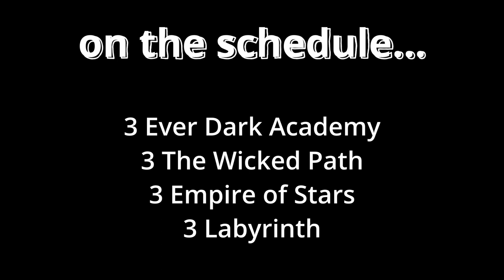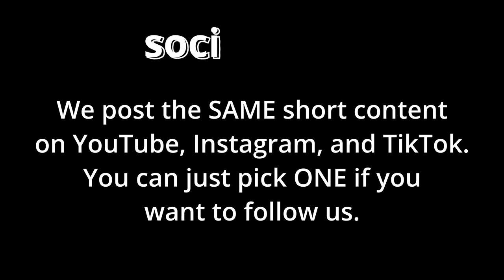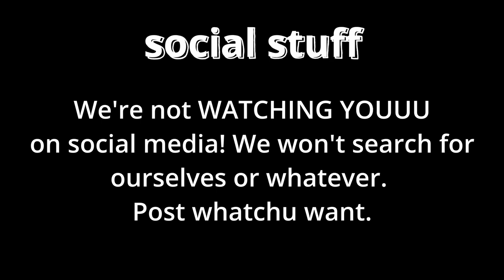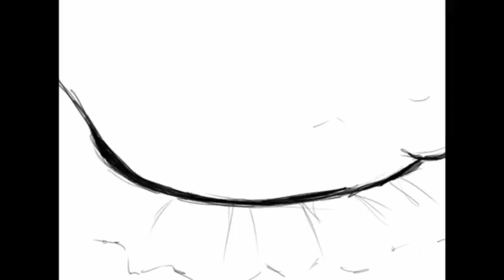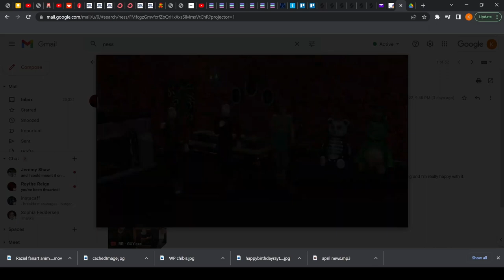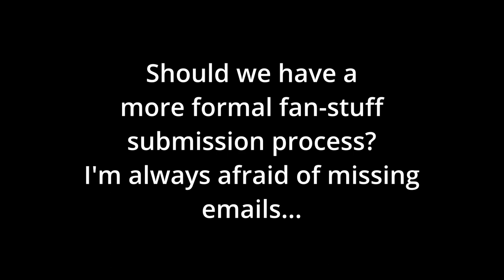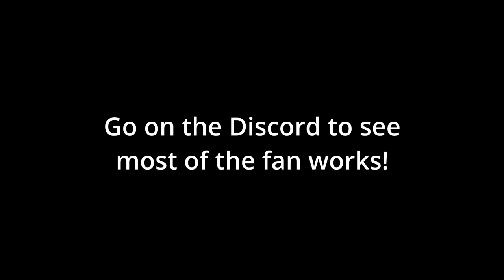Raythe Reign Newsletter: April 2022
It's April! Here's some Raythe Reign News!

// 📅 ON THE SCHEDULE... //
April 2 - News!
April 9 - Dragon's Reign Podcast
April 16 - Empire of Stars live reading
April 23 - Dragon's Reign Podcast

(We publish DR 4x / month, we just ran out of space on the calendar.)

Chapters this month...
3 Ever Dark Academy
3 Wicked Path
3 Empire of Stars
3 Labyrinth

// 📚 BOOKS & AUDIOBOOKS //
Cinders & Ashes 5 is OUT!
Thanks for all the reviews so far... keep them coming so Amazon thinks the series is relevant.

We'll let you know about C&A 5 audiobook.

// 💲 FREE STUFF //
April 7-11: Merman 1
April 21-25: Merman 3

This is a completed 5-novella series, and we'll be doing an info video on them because the progression is a little wonky and involves both books and web serials.

As a general rule we don't follow anyone... because we don't want you to feel WATCHED. Privacy is very important to us. If you want us to see your posts, art, etc, just mention us. Otherwise we won't search for ourselves.

// COMMUNITY CREATIONS //
Eleanor Willow (Sir Loracaz) made 2 cute pieces! Not sure if it's ok to link socials so I'm not doing it until I hear back.

Loptr made a Caden illustration and an *animation* of Caden and Iolaire's bonding. (Spoilers for, uh, chapter 1, I guess!)

JeFawk (Andrei) and Frostnight (Elin) collaborated on an animated image of Raziel!

Everyone should check out the nicely organized fan art channel on the Discord - no talking, just art. There's even an animation!

And that's the news!